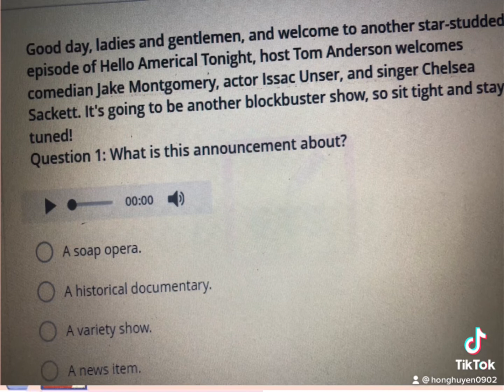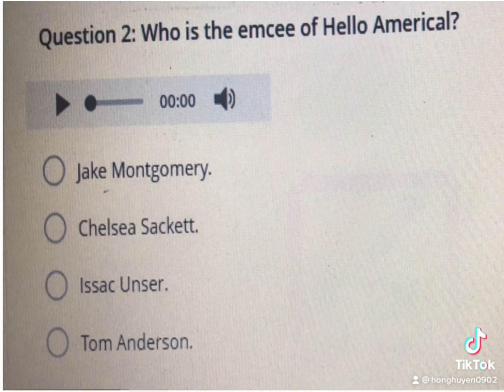Bài 4, bài nghe thực chiến,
Bài nghe thực chiến